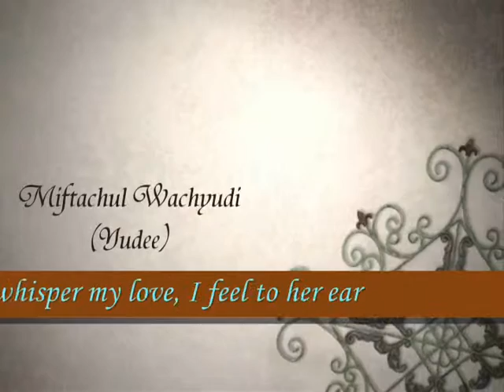whisper my love, I feel to her ear